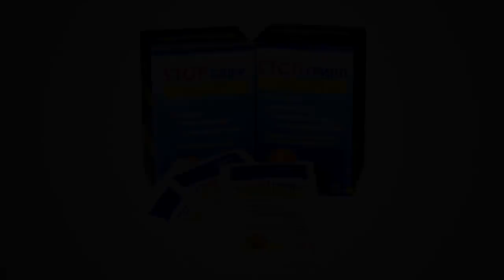НЕ ПРОПУСТИТЕ " ДУГОНАХО " | DUGONAHO | "Скетч-шоу" - Сезон 6. Выпуск / 13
Продюсер: Фаррух Ёрматов